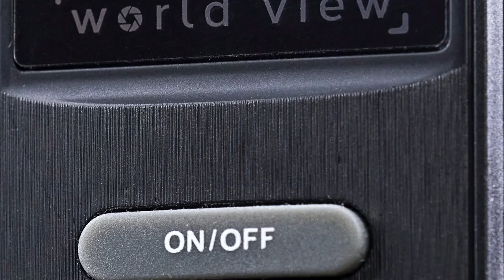RICHARD CHELES RING LIGHT WORLDVIEW + TOLIFO NA PRÁTICA